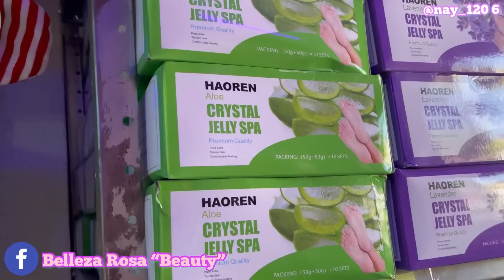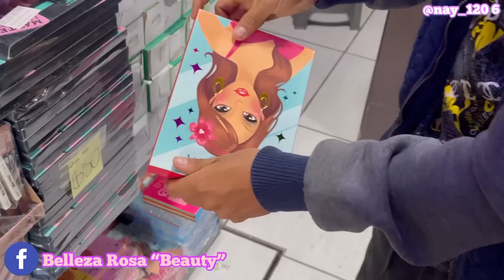🤯 Nueva TIENDA “Más BARATO que PEÑA” | Aquí venden desde UNA pieza al mejor precio | Centro CDMx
🌸DATOS DE LA TIENDA:
🌸NOMBRE: Belleza Rosa “Beauty”.
🌸DIRECCIÓN: Vidal Alcocer, Local H, Entre Joaquín Herrera y Lecumberri, Centro CDMX